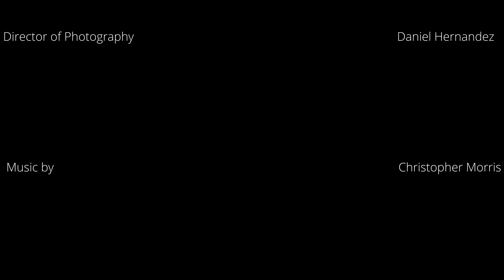Not This Time - Short Horror Film